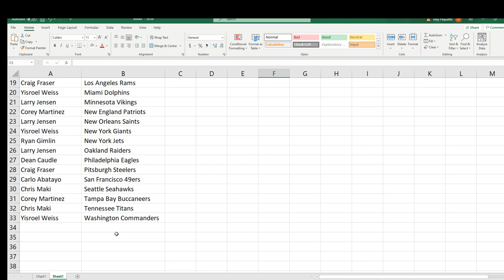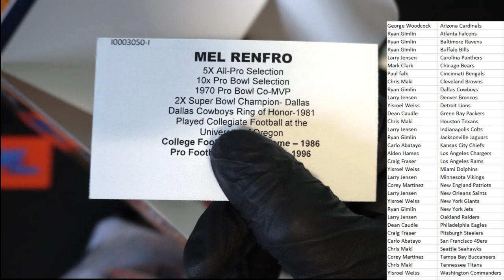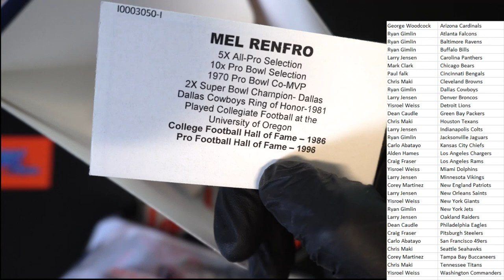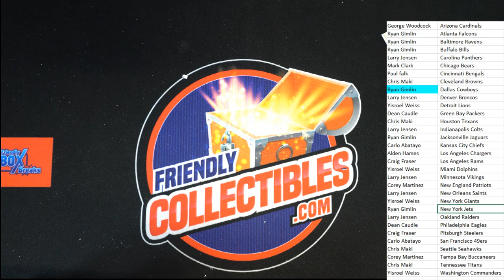2021 Tristar Hidden Treasures Football Mini Helmet Series 2 ID 21TMHPYT201